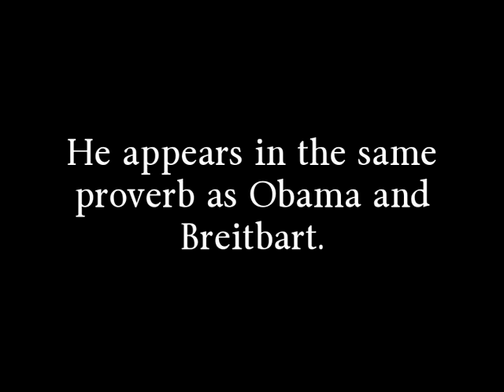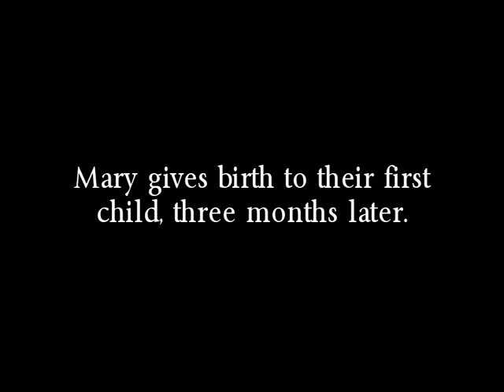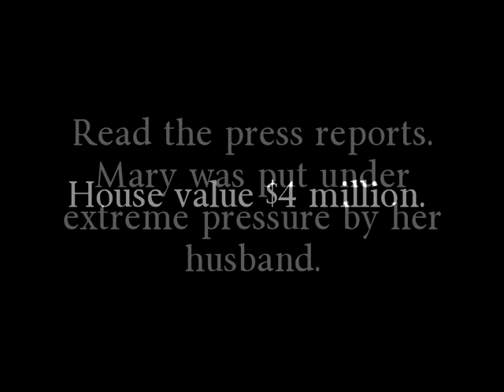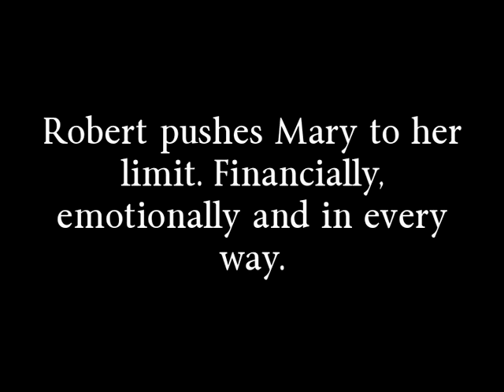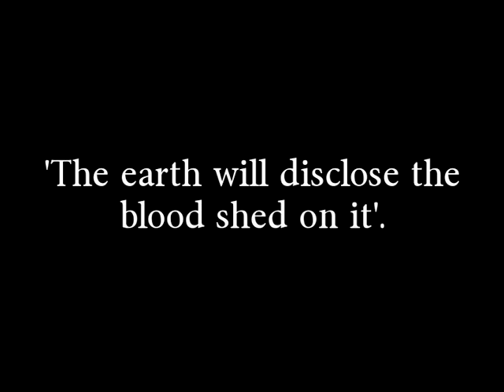ROBERT F KENNEDY JNR DEMOCRAT 'ADULTERER'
All of Mary's siblings stayed away from the funeral.